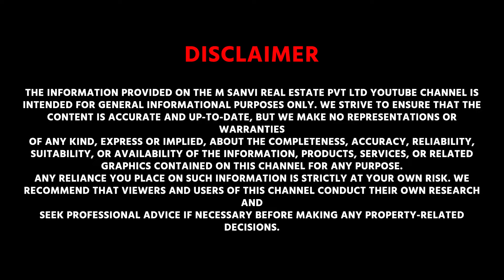सपनों का घर, अब हकीकत। | Sanvi Real Estate Client Review | M-Sanvi Real Estate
Address - B 85, Mansa Ram Park, Uttam Nagar, Delhi, Near Metro Pillar No. 742